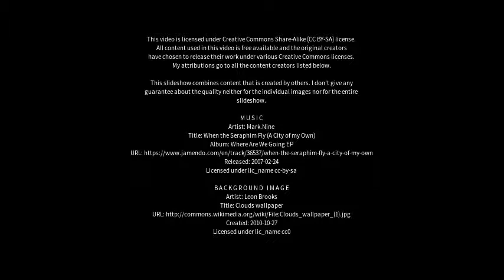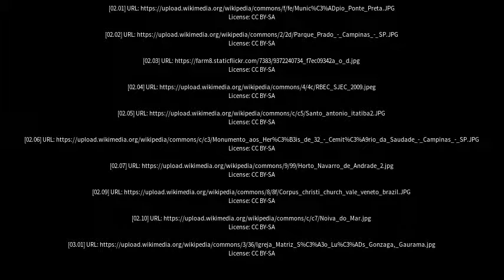Best places to visit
Best places to visit - Itatiba (Brazil) Best places to visit - Slideshows from all over the world - City trips, nature pictures, etc.